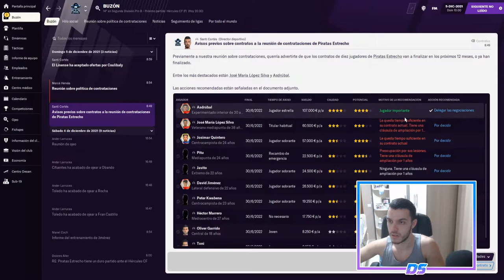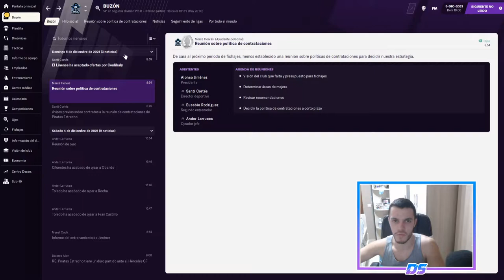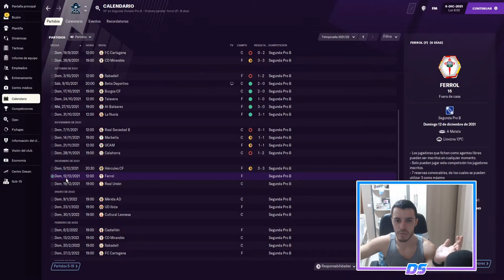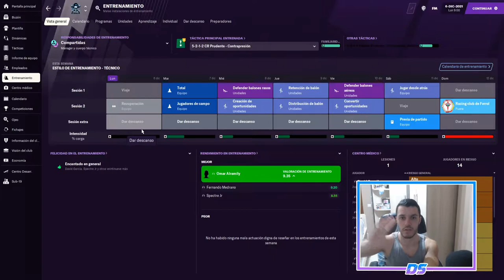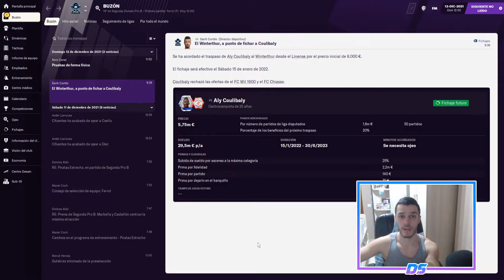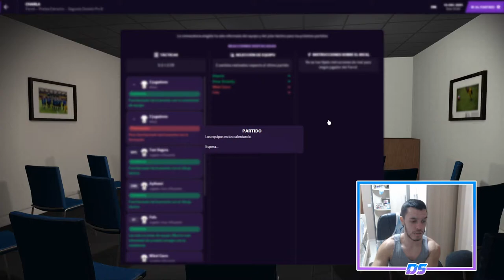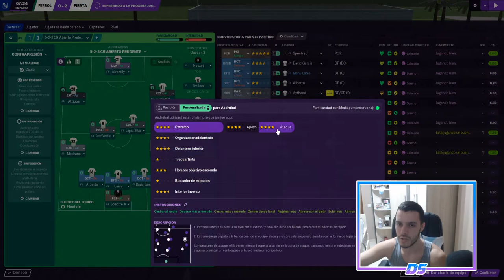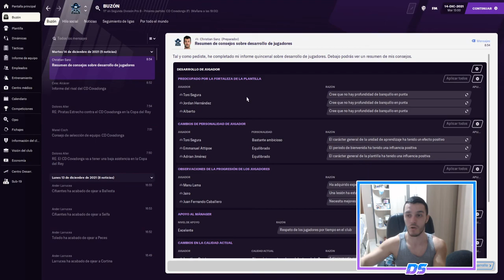FOOTBALL MANAGER 2021 | PIRATAS DEL ESTRECHO | RETOMAMOS LA SENDA #40